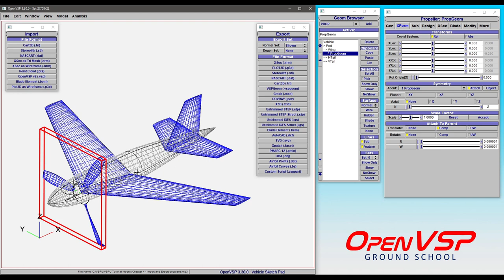Introduction to Importing Files